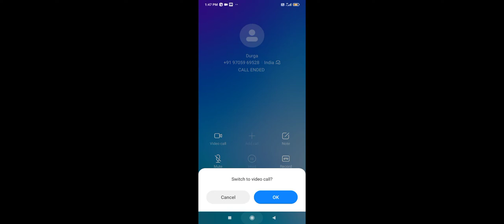24 March 2021